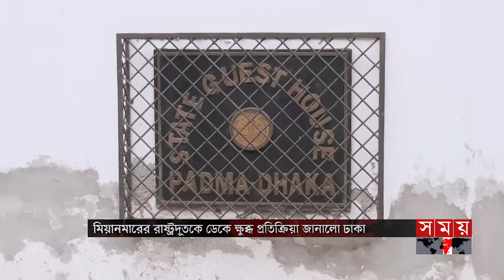বাংলার সময় | সন্ধ্যা ৬টা | ০৬ ফেব্রুয়ারি ২০২৪ | Somoy TV Bulletin 6pm | Latest Bangladeshi News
* গুলির শব্দে কেঁপে উঠছে সীমান্ত। তমব্রুতে আরো এক বাংলাদেশি গুলিবিদ্ধ। বিজিপি, সেনা ও সাধারণ নাগরিকদের অনুপ্রবেশ। রাষ্ট্রদূতকে তলব করে ক্ষুব্ধ প্রতিক্রিয়া ঢাকার।

*  সিসিটিভিমধ্যরাতে মাস্ক-হেলমেট পড়ে গাজীপুর পৌর আওয়ামী লীগ নেতার বাড়িতে গুলি। পেট্রোল ঢেলে আগুন। মুঠোফোনে হুমকির অভিযোগ। আটক করা যায়নি কাউকে।

*  সৌর বিদ্যুতে দিন বদলের হাওয়া কুড়িগ্রামের চরাঞ্চলে। অর্ধেকের কম খরচে সেচ সুবিধা। ১শ ৯২টি সৌর প্যানেলে প্রতিদিন উৎপাদন ৩ মেগাওয়াট বিদ্যুৎ।

*  বসন্ত, ভালোবাসা ও মাতৃভাষা দিবসে বাজার ধরতে ব্যস্ত যশোরের গদখালির ফুল চাষিরা। শত কোটি টাকা বিক্রির টার্গেট। বাজার ভালো থাকায় লাভবান হবার আশা।

Somoy TV: t.ly/Se1z
Somoy TV Bulletin: t.ly/iqIq
Somoy Entertainment: t.ly/3dWC
Somoy Sports: t.ly/iASp
SOMOY TV ISLAMIC: t.ly/zU6a

Somoynews.tv: t.ly/Y7ab
খেলার সময়: t.ly/xJ5H
সময়ের গল্প: t.ly/EW3M
এ সময়ের বাণিজ্য : t.ly/m3ir

Groups:
Somoy TV (Official)✅: t.ly/ajiO
Somoy Entertainment✅: t.ly/8CLh
Somoy Business✅: t.ly/4xaJ